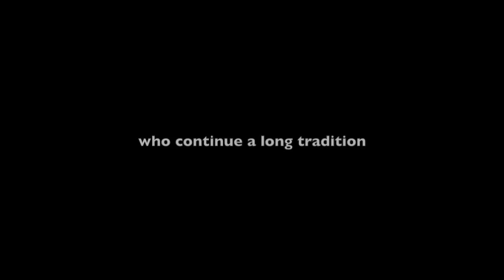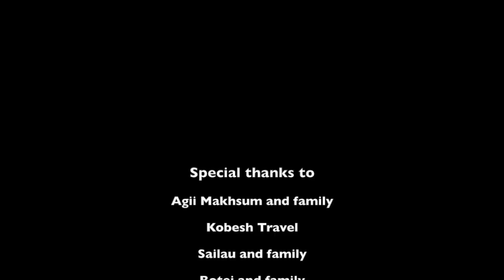I lived with Kazakh eagle hunters | Mongolia's Wild West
A symbol of Kazakh national identity, hunting on horseback with golden eagles was suppressed and nearly eradicated during communist rule in Kazakhstan. But among the diaspora in Mongolia's Altai Mountains, this millennia-old tradition lived on. Faraz Shibli lived and hunted with these berkutchi (eagle hunters) during his travels in Bayan-Ulgii, Mongolia's remotest province.